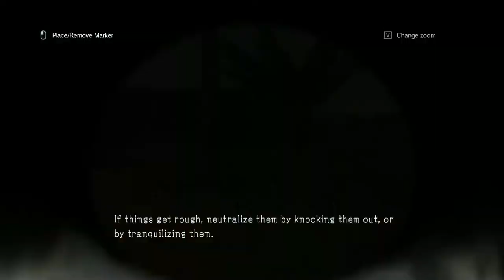Metal Gear Solid V GAMEPLAY | Ultra High Graphics - Extract the 10 child soldiers at Masa Village